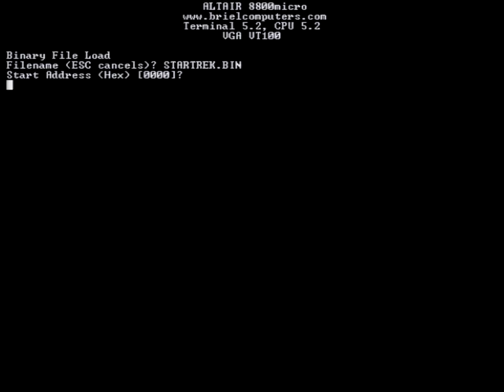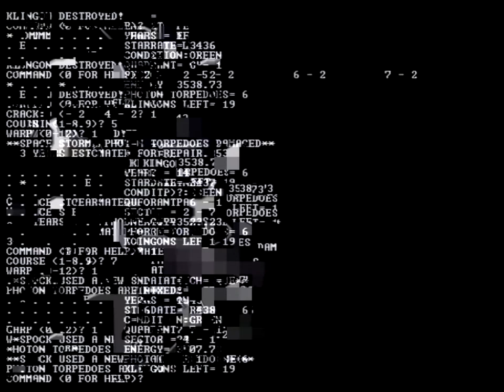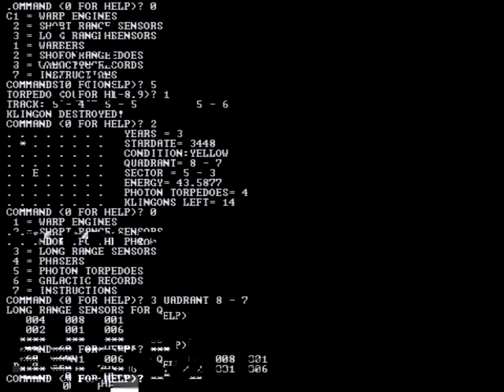Star Trek on Altair 8800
A cleaned up version of Star Trek for the Altair 8800 basic running on an Altair 8800micro